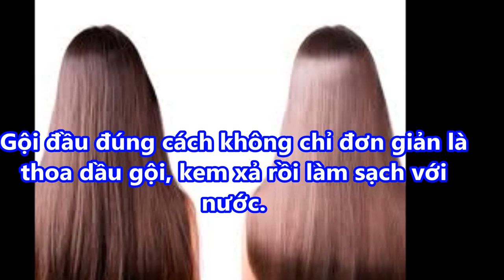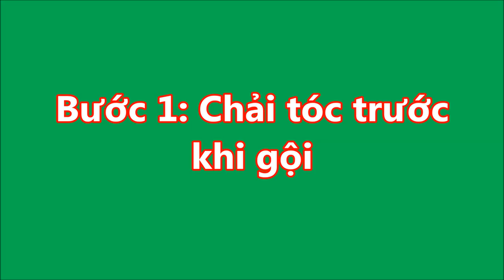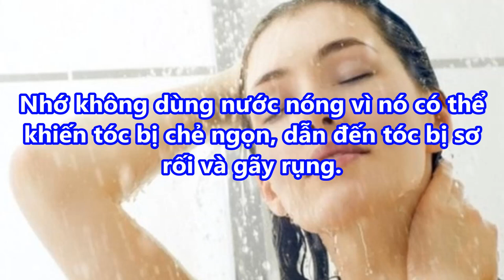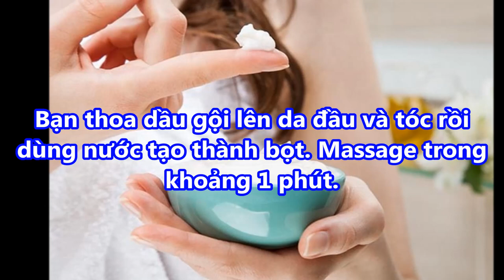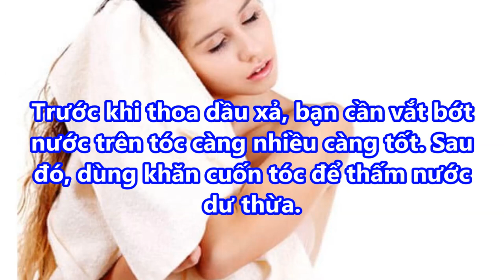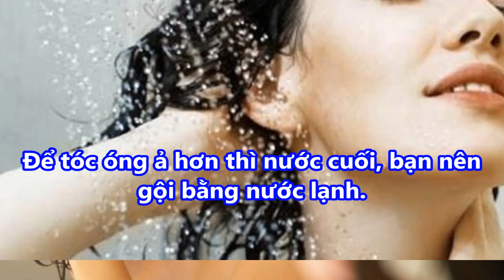TUYỆT CHIÊU giúp BẠN GÁI cách GỘI ĐẦU để TÓC MƯỢT và ÓNG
TUYỆT CHIÊU giúp BẠN GÁI cách GỘI ĐẦU để TÓC MƯỢT và ÓNG Ả#suckhoevalamdep,

-  99% phụ nữ “điên cuồng” đi mua oxy già về trị mụn, dưỡng da, làm trắng răng sau khi phát hiện công dụng: